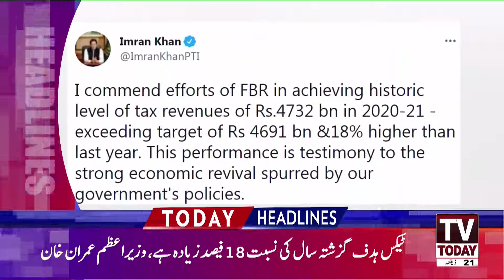News Headlines | 3 PM | 02 July 2021 | Tv Today